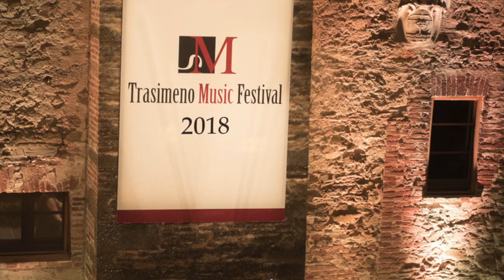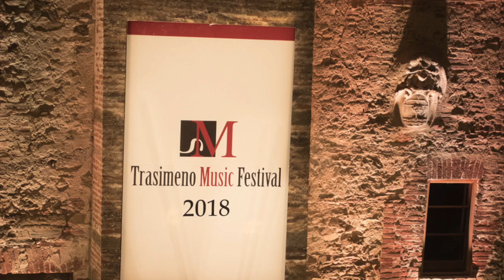Trasimeno Music Festival 2018: Trois Gymnopédies by Erik Satie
Angela Hewitt, piano
Courtyard of the Castle of the Knights of Malta in Magione, Umbria, Italy

An extract from Angela Hewitt's 60th Birthday Celebration Concert during the 2018 Trasimeno Music Festival.

Photos: Lorenzo Dogana @ Studio diFoto